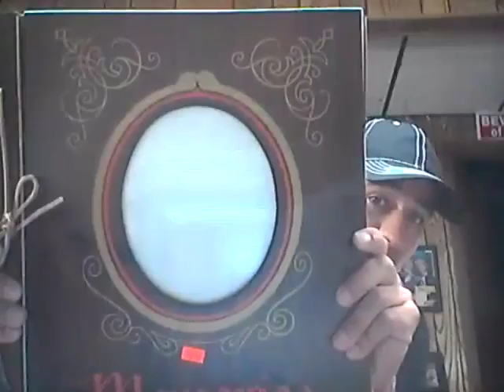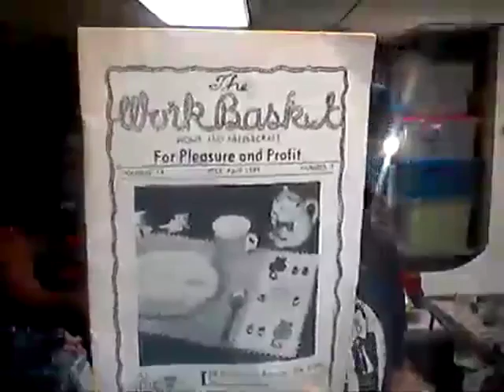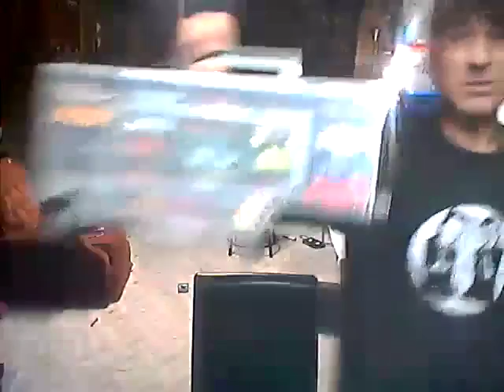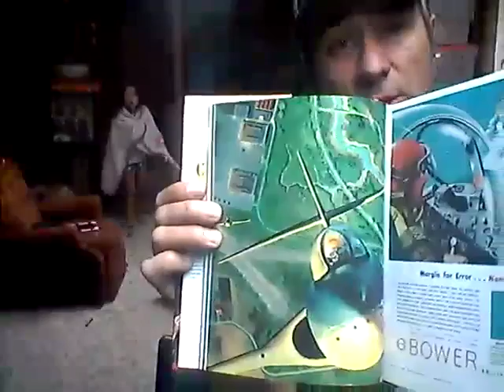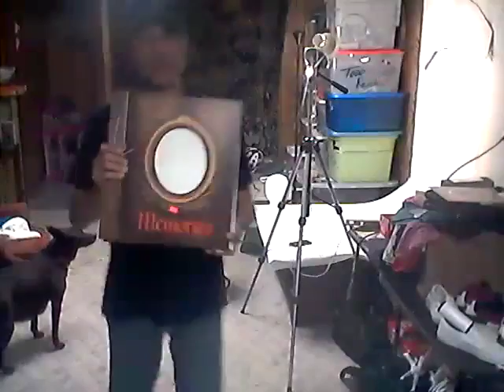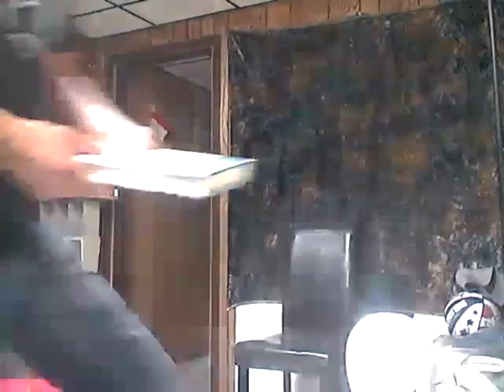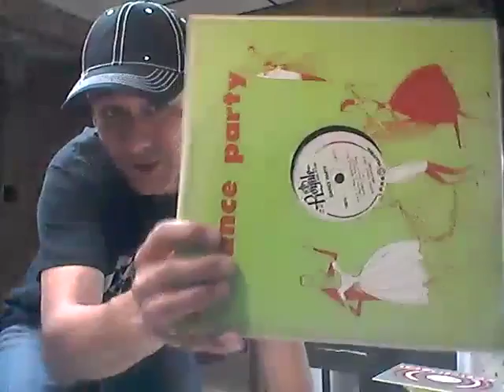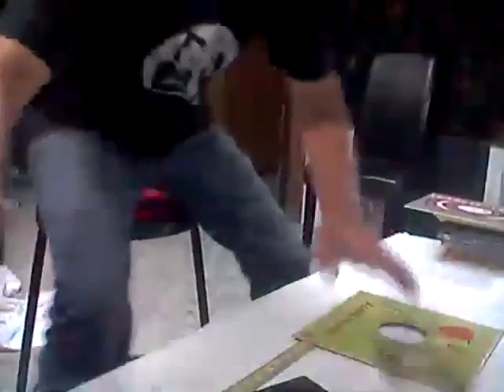lippin' in the Afternoon Show... I SCORED HUGE on a small haul.